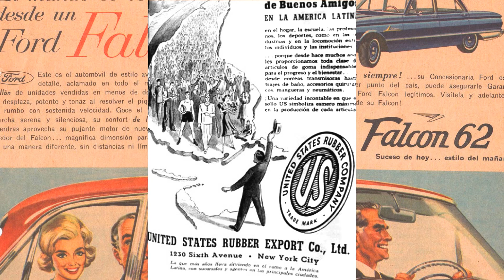Seminario ReHiMe 2014 | La revista más leída del mundo: Selecciones del Reader's Digest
Lisa Ubelaker Andrade
Completó su PhD y Maestría en Historia de Relaciones Internacionales y de América Latina con honores en Yale University, después de varios años de investigación en la Argentina, gracias a diferentes becas. Se desempeña como investigadora en la Universidad de San Andrés y pronto aparecerán dos libros de su autoría: The Buenos Aires Reader, que trata sobre la historia cultural de la ciudad (en colaboración con Diego Armus) y Mass Culture the Good Neighborhood: the popularity and politics of U.S. mass media in Latin America (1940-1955), basado en su tesis doctoral, sobre la popularidad y política del consumo de cultura masiva norteamericana en America Latina.

Esta actividad forma parte del Proyecto UBACyT:
Medios y Sociedad | problemas de historiografía y archivo.
Dirigido por Mirta Varela y Mariano Mestman.
Coordinación | Ana Lía Rey. Difusión | Mariana Rosales.

Aula 1 | Instituto de Investigaciones Gino Germani
J.E. Uriburu 950 6º piso | Facultad de Ciencias Sociales | UBA